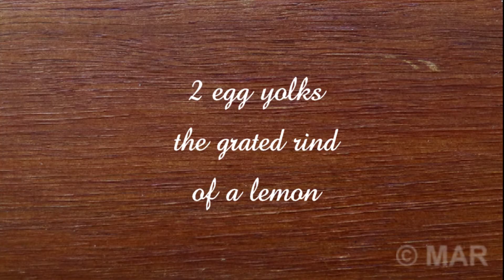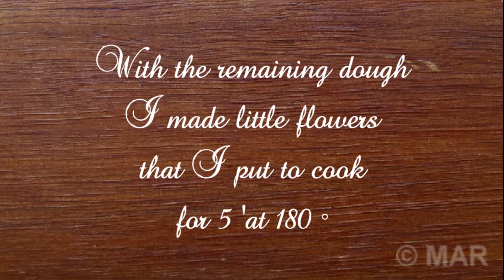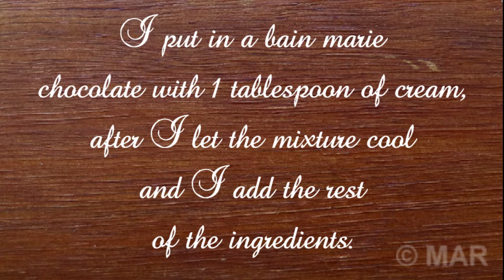WHITE CHOCOLATE MOUSSE PIE